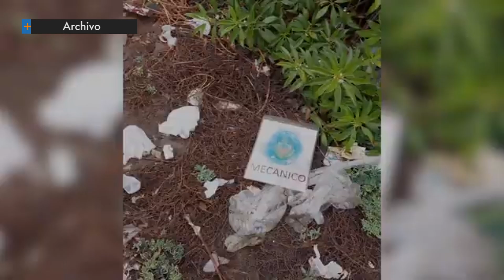Fundación Kennedy sobre daños en Humedal: "afectan a especies emblemáticas de la zona"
Sujetos desconocidos ingresaron al área protegida del Santuario de la Naturaleza Aguada La Chimba y cortaron varias ramas, afectando la flora y fauna nativa, de acuerdo a lo denunciado por integrantes de Fundación Kennedy, a través de sus redes sociales. Sobre esta situación, entregaron declaraciones a nuestro medio…